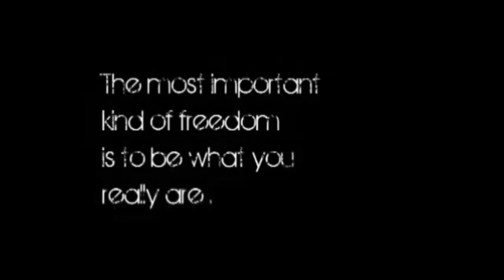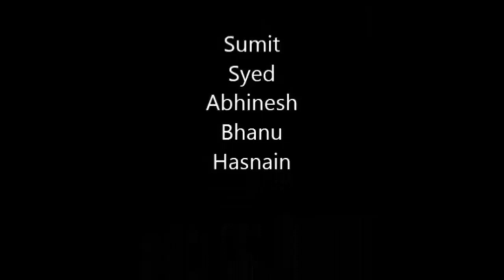Masks - A short film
The most important kind of freedom is to be what you really are. You trade in your reality for a role. You give up your ability to feel, and in exchange, put on a mask.
- Jim Morrison